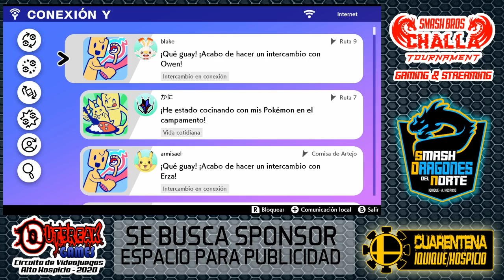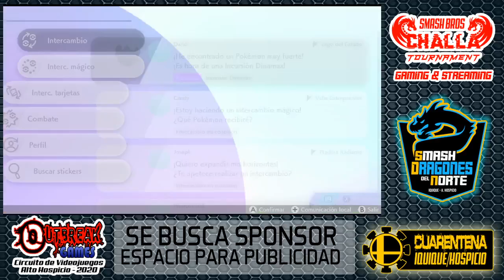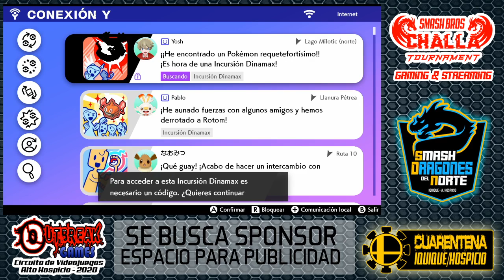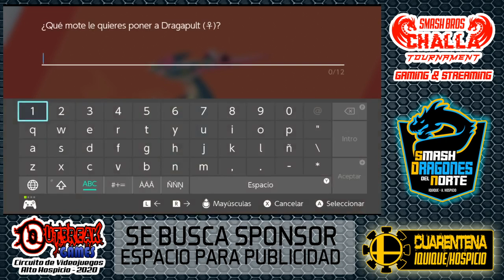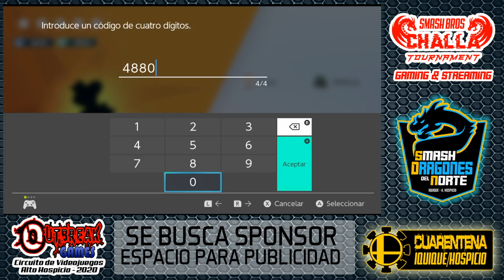Pokemon Sword Incursiones piolita